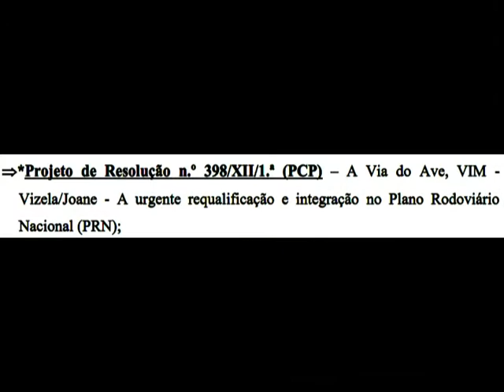O PSD, o PS e o CDS-PP recusam a requalificação da Via do Ave, Vizela/Joane